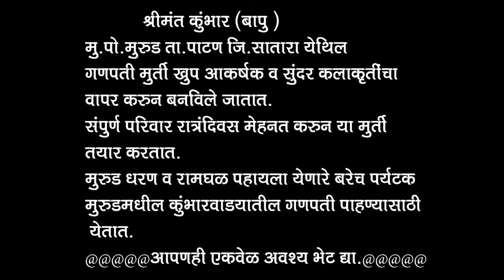| Ganesh murti Making |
GANPATI MAKING MURUD